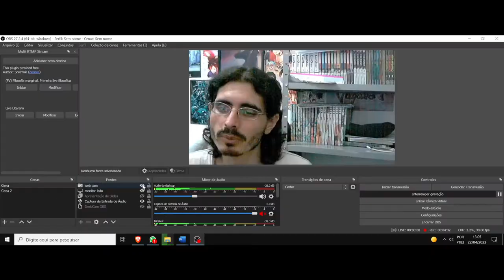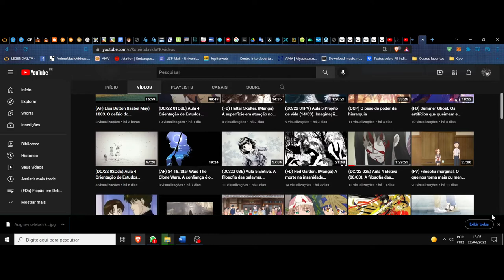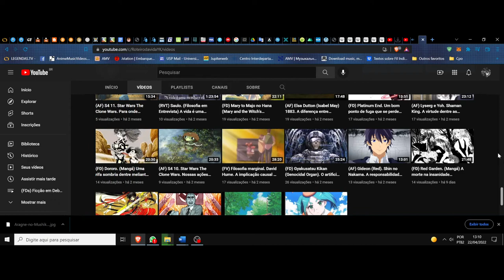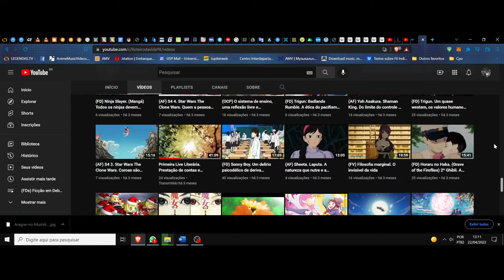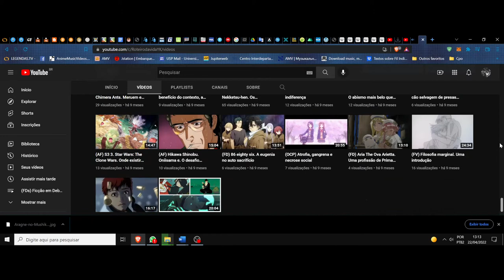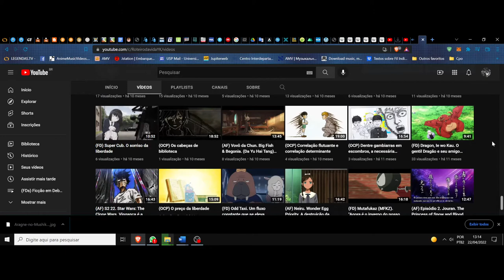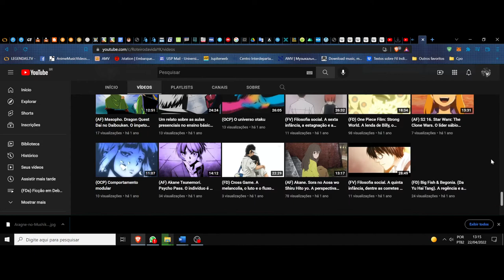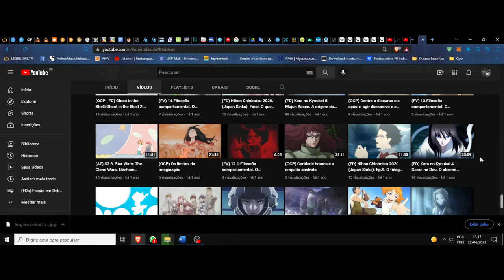(FV) Filosofia marginal. A metalinguagem na semiótica da imagem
(FV) Filosofia Viva. Apresentação da expressão, não acho que isso seja um sistema, talvez um método.
Esse segmento da filosofia viva abrangerá apenas a liberdade da reflexão, um percurso de elaboração, um pouco de retomada do meu percurso de estudo, formação, e um desdobramento de minha expressão. Apenas isso. Sem critério, sem rigor, desvinculado do comentário e da história na medida do possível.

P.s Sempre é importante considerar e entender a escala ou ângulo sobre o qual o assunto está se debruçando, seja ele qual for. Isso para todo o que for aqui desenvolvido.